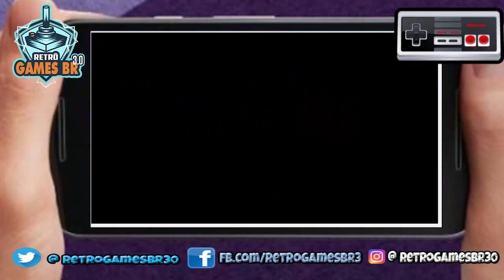🔵 Retrô Mobile #33 - Macaco vs Encanador - Donkey Kong - [Nintendinho 8 bits]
▬▬▬▬▬▬▬▬▬▬▬ஜ۩۞۩ஜ▬▬▬▬▬▬▬▬▬▬▬▬▬
▬▬▬▬▬▬▬▬▬▬▬ஜ۩۞۩ஜ▬▬▬▬▬▬▬▬▬▬▬▬▬
Face: retrogamesbr3
▬▬▬▬▬▬▬▬▬▬▬ஜ۩۞۩ஜ▬▬▬▬▬▬▬▬▬▬▬▬▬